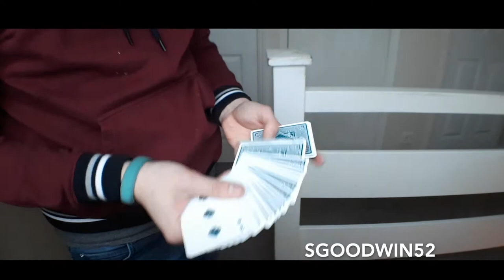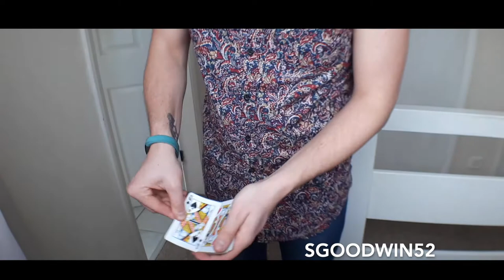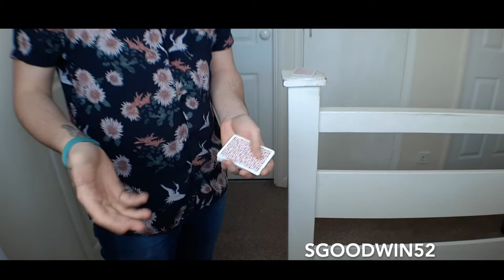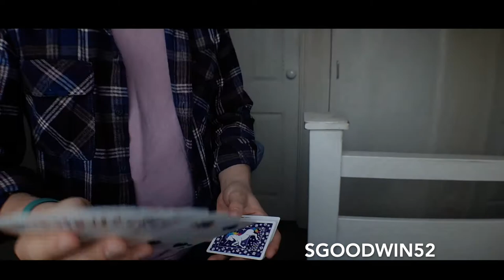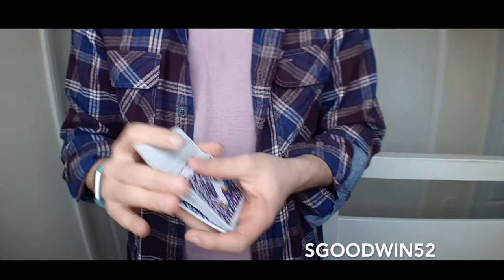Magic Month Compilation: Volume 2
It's already been a month since the last one so here it is, Magic Month Compilation: Volume 2. Again I still don't have a better name so I will happily rename the whole series with the best suggested name! Anyways, sit back relax and enjoy my best filmed Visual Tricks from the past month.